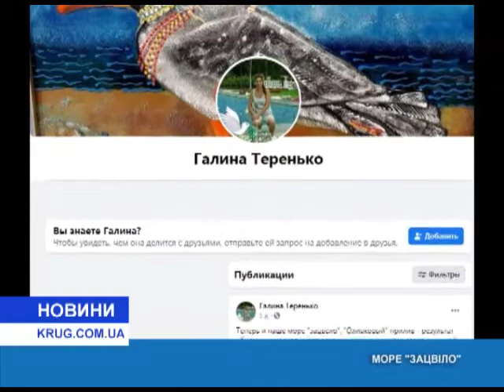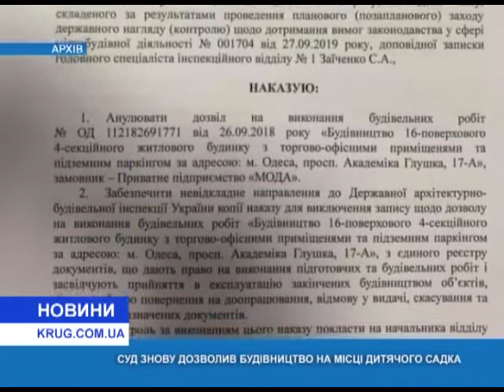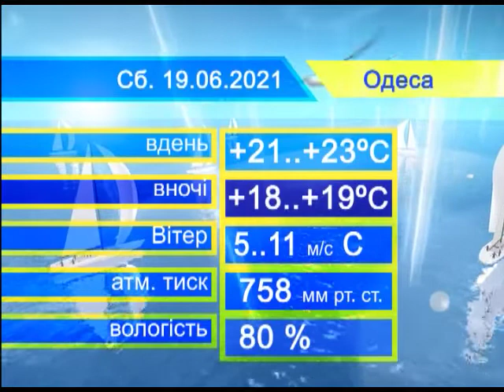Новости(рус.) от 18.06.2021